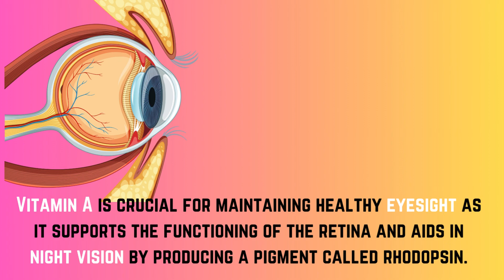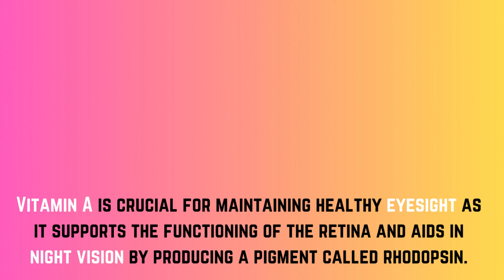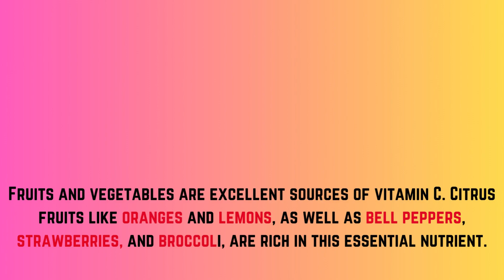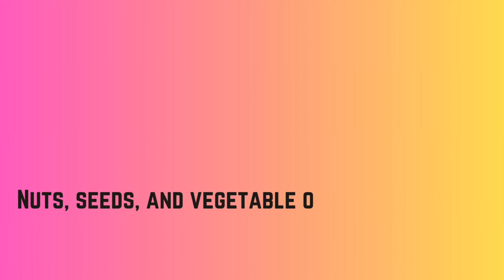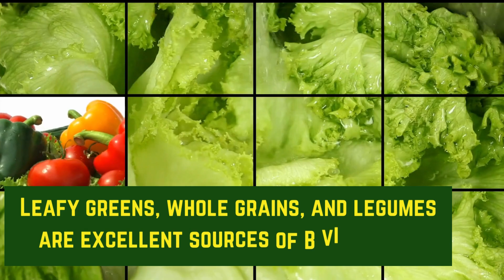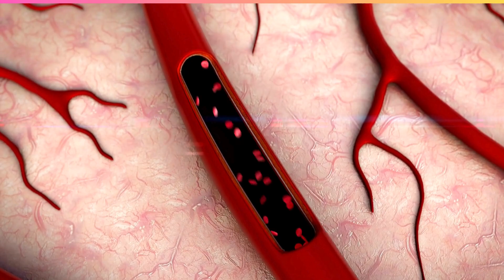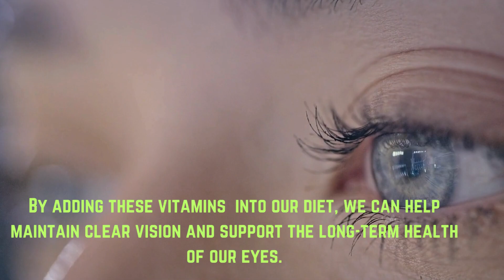The SECRET to Preventing CATARACTS and GLAUCOMA Revealed || Eye Health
Discover the SECRET to Preventing Cataracts and Glaucoma! 👁️ | Eye Health Tips You Need to Know

Are you worried about your eye health? In this video, we reveal proven strategies to help you prevent cataracts and glaucoma naturally. Learn how the right foods, supplements, and lifestyle choices can protect your vision and keep your eyes healthy as you age.

We cover:
✅ Top natural remedies for better eye health
✅ The best foods for eye health over 50
✅ Lifestyle changes to reduce your risk of cataracts and glaucoma
✅ How sleep, alcohol, and stress affect your vision

Whether you’re looking to improve your vision or maintain excellent eye health, these tips are backed by science and perfect for viewers in the USA. Take charge of your vision and discover how you can keep your eyes healthy for years to come.